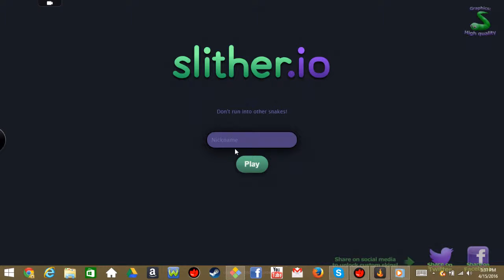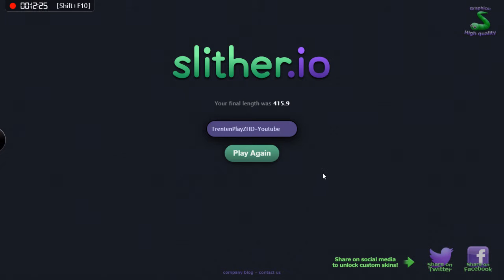Slither.io WITH MUSIC!